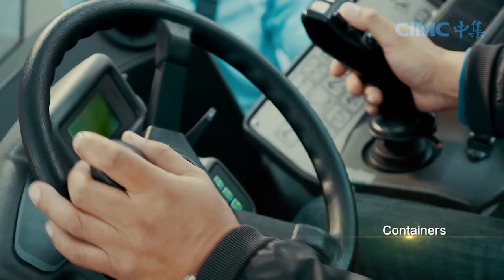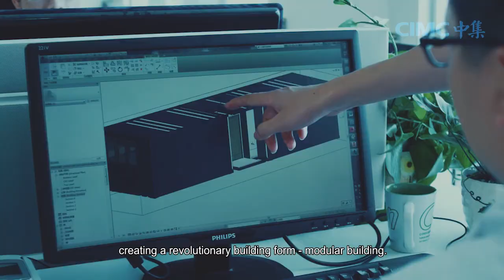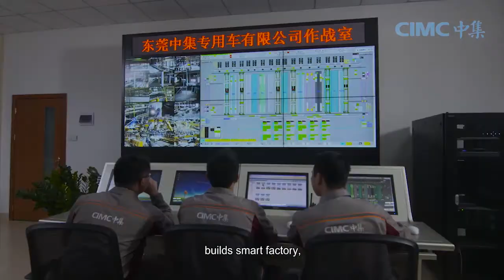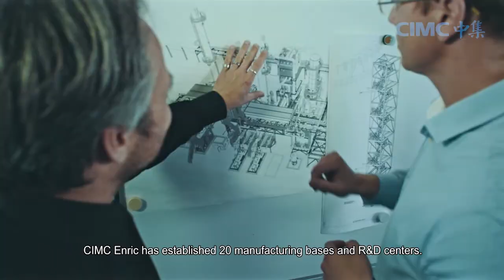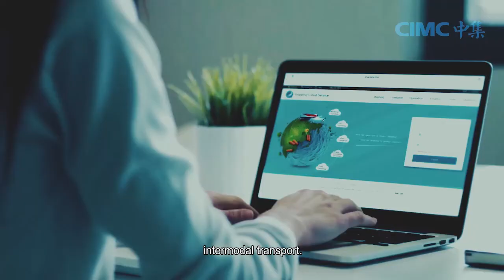CIMC GROUP - A Diversified World-leading Industrial Group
As a diversified multinational industrial group that shoulders the mission of global serving, CIMC has over 300 member enterprises and 4 listed companies in Asia, North America, Europe, Australia and others, and extensive customers and sales networks covering more than 100 countries and regions. In 2019, 51,000 excellent staff delivered sales revenue of USD 12.5 billion and net profits of USD 223 million.